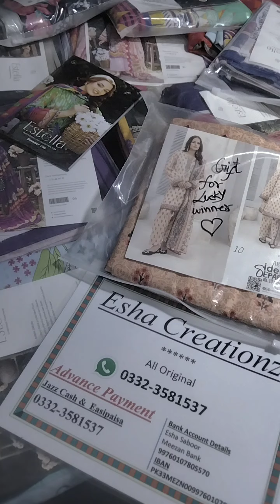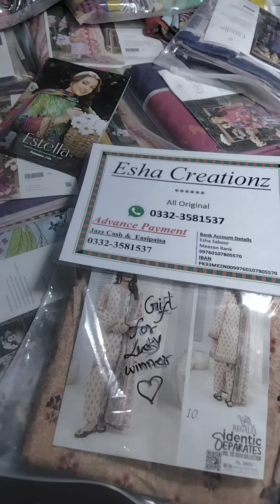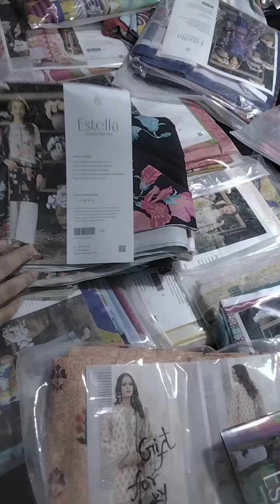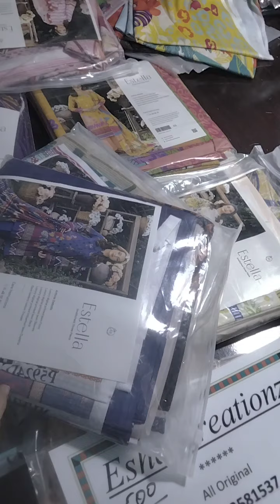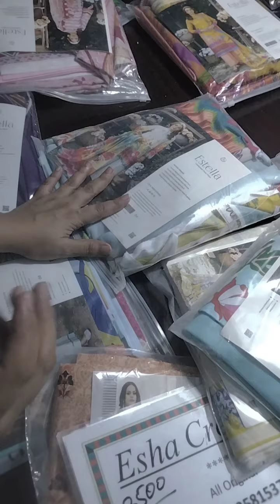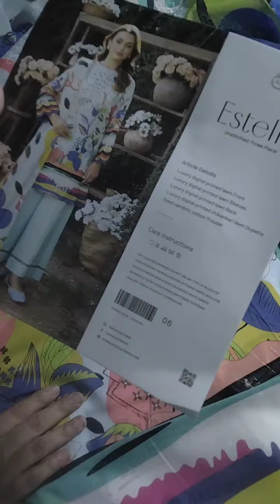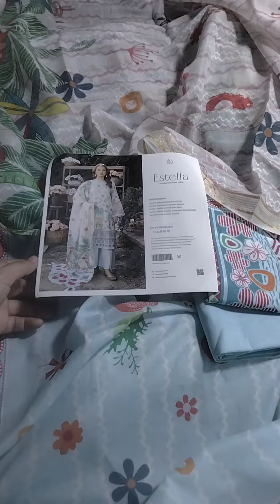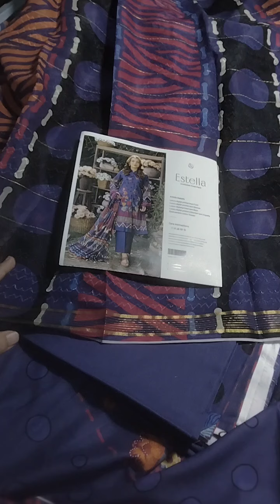*Estella by Guljee digital printed shirt with digital printed Chikankari duptta with dyed trouser*